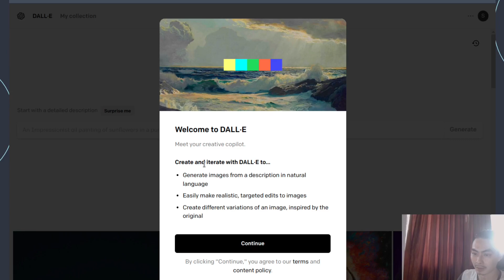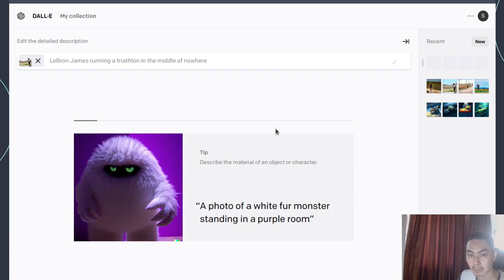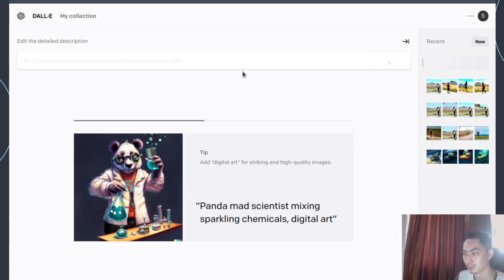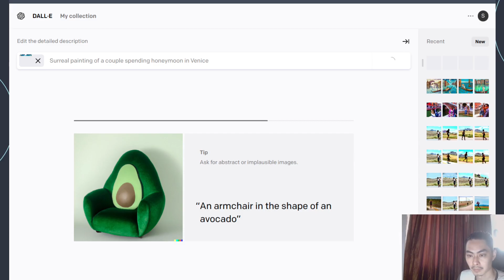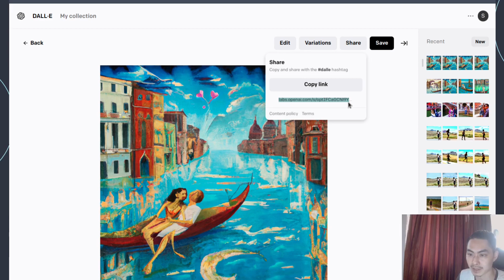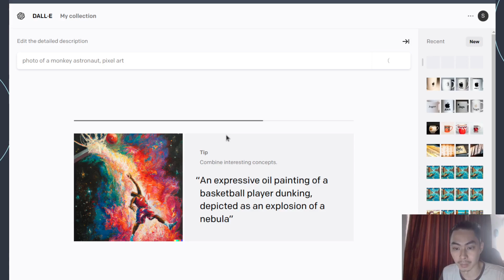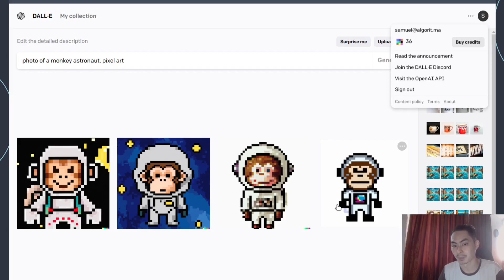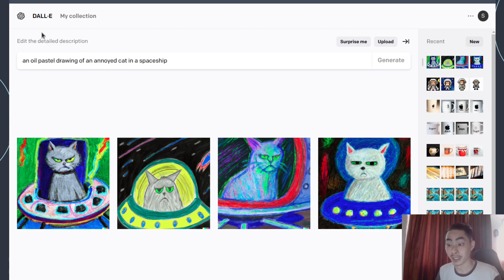Dall-E 2 Demo & Examples (10-min tour)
A quick tour that take us through some Dall-E 2 examples, demo, a note on Dall-E credits - and tips for getting you started once you received your Dall-E 2 access from OpenAI.

If you love Dall-E, you'd probably like to learn how to create GPT-3 apps with an OpenAI API. I've got you covered here as well: